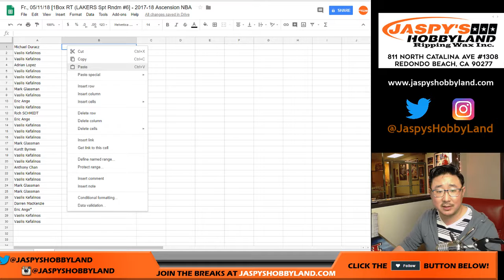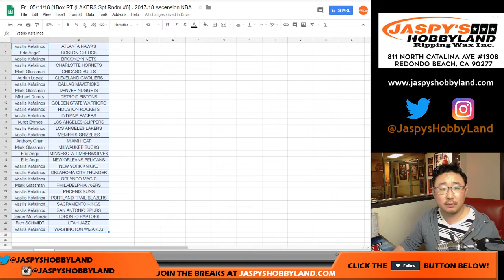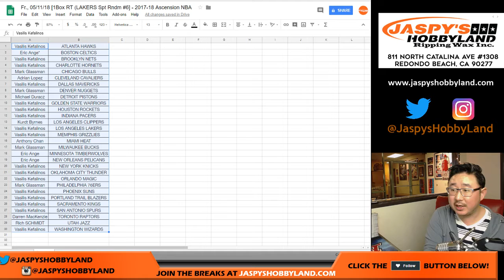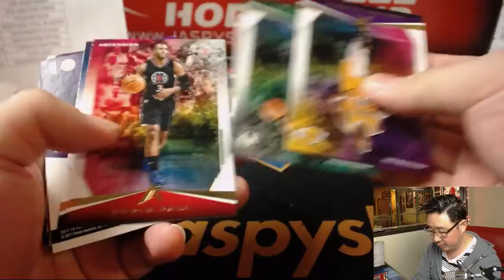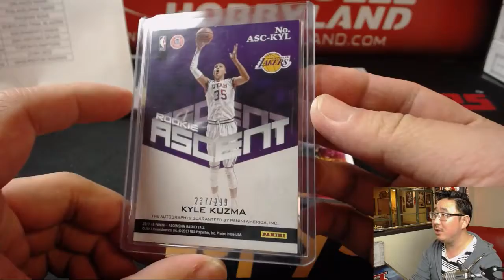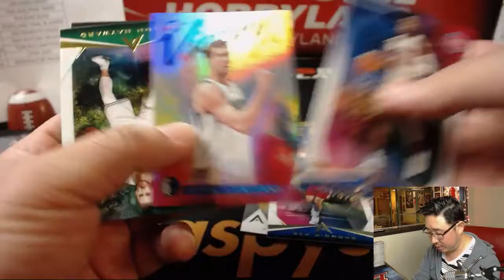Fr., 05/11/18 [1Box RT (LAKERS Spt Rndm #6] - 2017-18 Ascension NBA